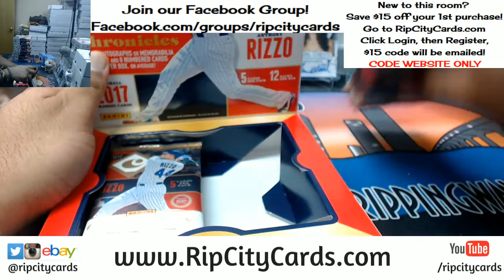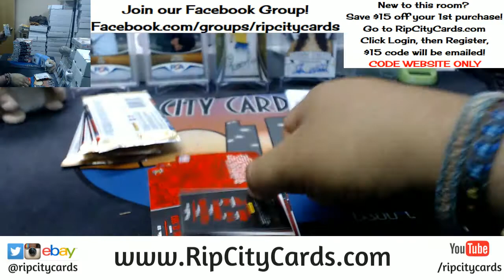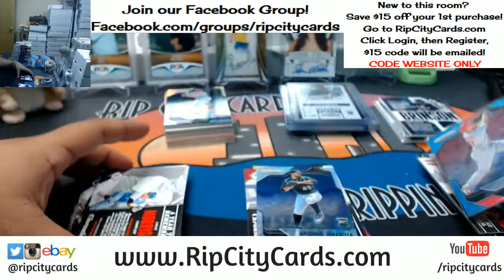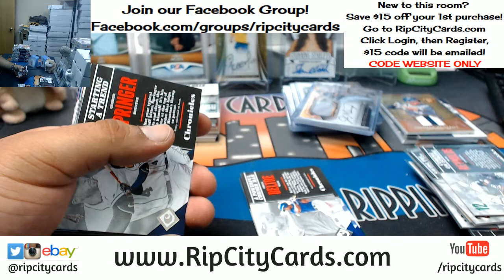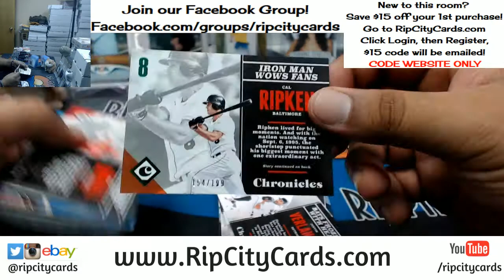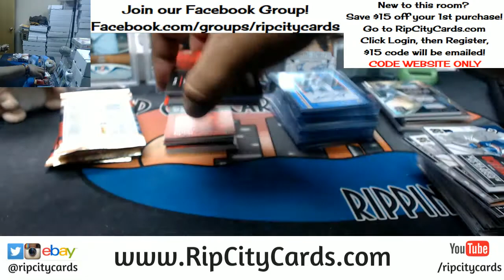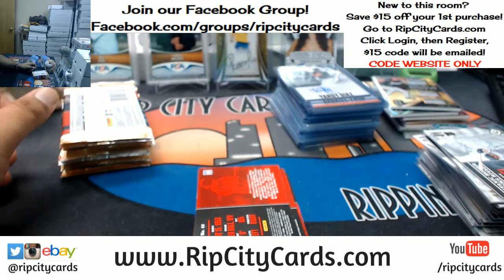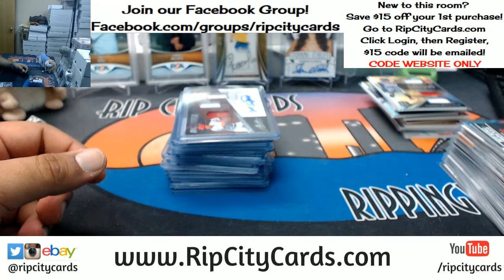2017 Chronicles Baseball Half Case #23 eBay